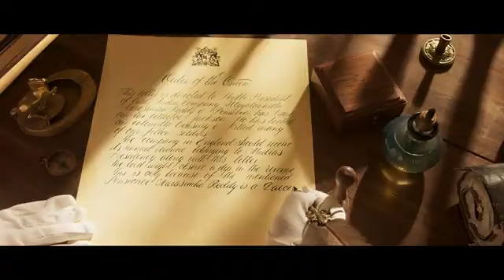RRR full official movie | hindi dubbed | 2024 blockbuster movie | 2024 new movie